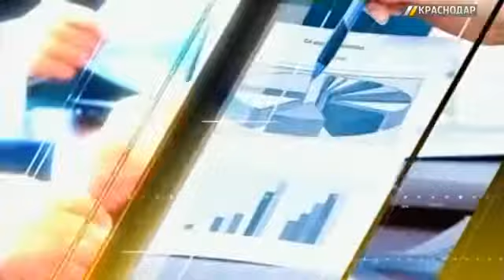Алексей Некрасов, директор департамента образования Краснодара